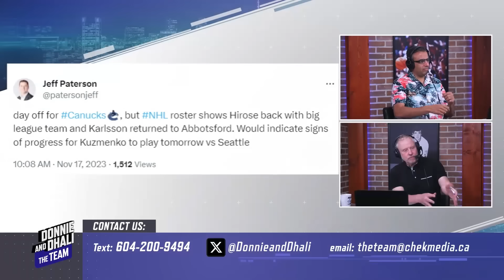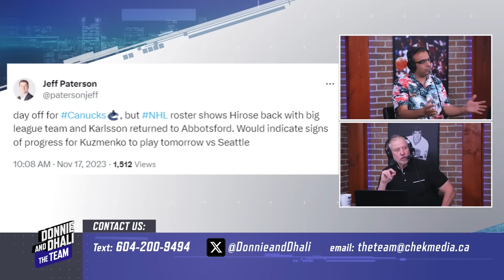Thomas Drance on the Canucks loss last night and more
Thomas Drance from The Athletic joined the guys to recap the loss last night for the Canucks in Calgary, the latest with Elias Pettersson and more.